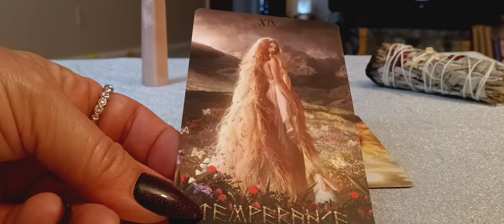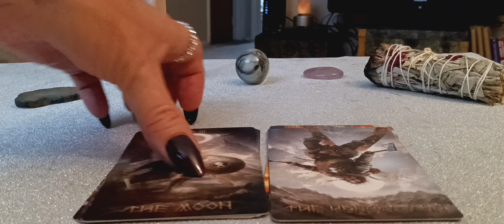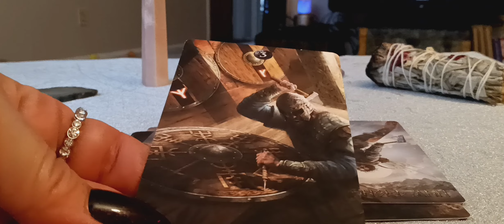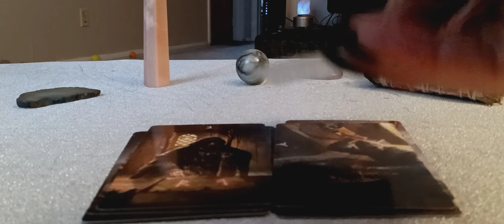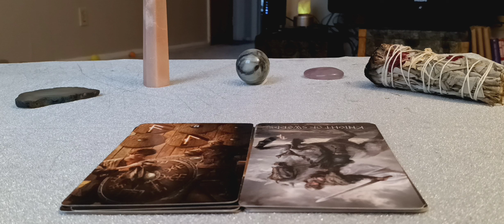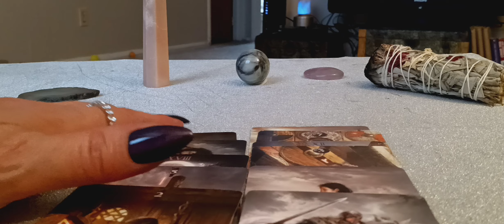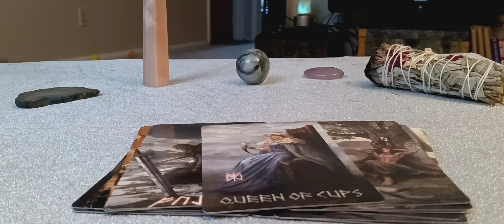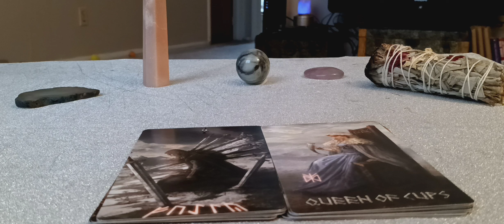CAPRICORN 🤍 SPEND SOME MORE TIME WITH ME 💕 SEE WHAT THEY HIDE FROM YOU MAY 23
ENTER FREE GIVEAWAY • BY COMMENTING YOUR CHOICE 😎 capricorn cancertarot tarotreading (see about page for list of 3 tarot spreads to choose from)
DRAWING WILL BE HELD AT THE STROKE OF MIDNIGHT MAY 13TH 2023 13 LUCKY WINNERS WILL RECEIVE ONE FREE TAROT READING Thank you for watching and I look forward to seeing your energy again soon.

Check Back ☑️🔙